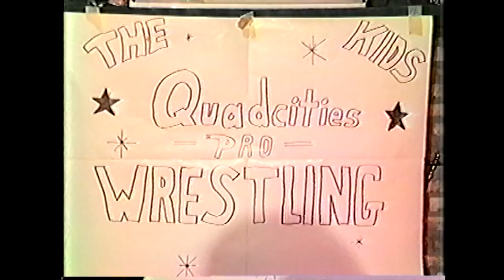NWF Wrestling Episodes 01-04 Preview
While there is no complete epiosde available for the Basement episodes, we do have partials from the first four shows with nearly two hours of  Quad Cities action.  Everything has a beginning, and for the NWF it all started on the bed matresses from the basement.  See Crusher Crossen, Luxury Lane, Killer Kampa, Merciless Mike and more!